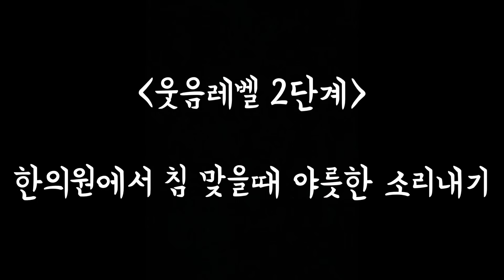[Eng sub]모르는사람 앞에서 야릇한 소리내기를 모아봤다(feat.어미잃은새끼염소) [상현아웃겨줘]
박상현 공식 유튜브 계정입니다